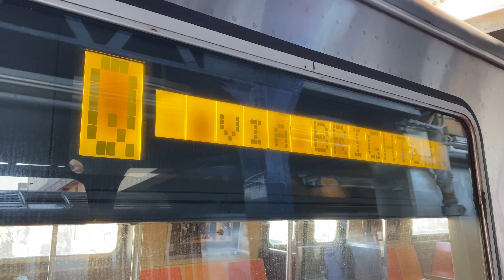R46/R68A N Trains Begin/End At Brighton Beach With R46/R68 Q Trains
Service Today:
N: Broadway Local and Brighton Express. Via Whitehall Street. Astoria Ditmars Blvd, Queens to Brighton Beach, Brooklyn.
Q: Broadway Express and Brighton Local. Via Whitehall Street. 96th Street 2nd Avenue, Manhattan to Coney Island, Brooklyn.

Because Of The 4th Avenue Switch Replacement, There is no D,N,R train service along 4th Avenue.
There is no D and R train service in Brooklyn.
Free Shuttle Buses replaced trains between Atlantic Avenue Barclays Center and 9th Avenue, Brooklyn.
D,N,R trains ran in separate sections.
D trains ran in two sections:
1: Between Norwood 205th Street, Bronx and 34th Street Herald Square, Manhattan.
2. Between 9th Avenue and Coney Island, Brooklyn.

N trains provide connection between Manhattan and Brooklyn, but run in two sections.
N trains run via the R line between Canal Street, Manhattan and Atlantic Avenue Barclays Center, Brooklyn, and make Express stops on the Q line from Atlantic Avenue Barclays Center to Brighton Beach, Brooklyn.
N trains will also run between 36th Street and Coney Island, Brooklyn.

R trains ran in two sections:
1: Forest Hills 71st Avenue, Queens to Whitehall Street, Manhattan
2: 36th Street and Bay Ridge 95th Street, Brooklyn.

Take F, N,Q trains for uninterrupted service between Manhattan and Brooklyn.
Between Southern Brooklyn and points north, take a Shuttle bus between 36th Street and Atlantic Avenue Barclays Center, or take D, N trains to Coney Island for F, Q service.
Along 4 Avenue, transfer between Shuttle buses and F trains at 4 Avenue 9th Street.
In Manhattan, transfer at 34th Street Herald Square to F, N and Q trains for service between Manhattan and Brooklyn.
F trains also provide connections to Shuttle buses for D service between Broadway Lafayette Street and Grand Street.

Taken on October 17th 2020